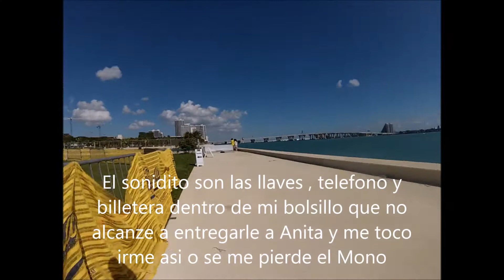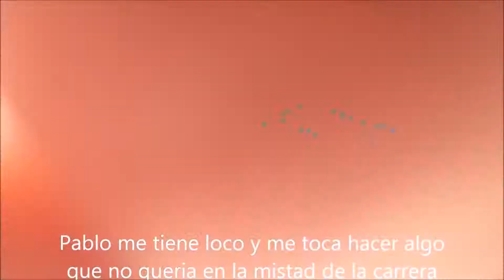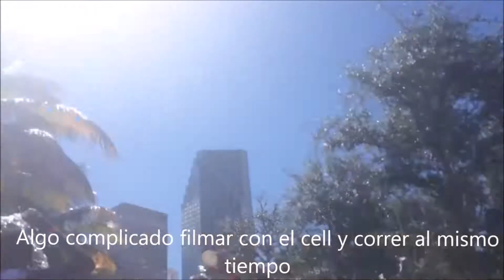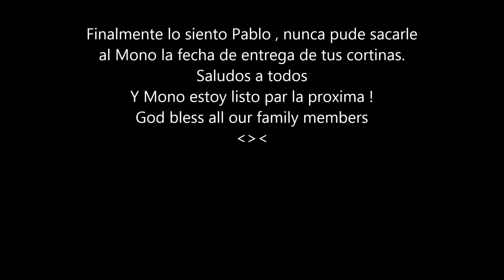Run leg Complete Triathlon 1/2 IronMan Miami FL Oct 25 2014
GoPro chest harness